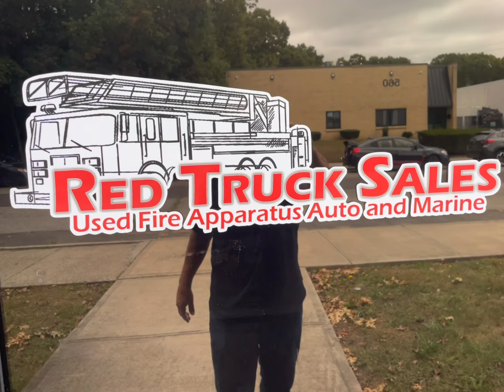2024 Chevy Tahoe SSV 4x4 Command Vehicle